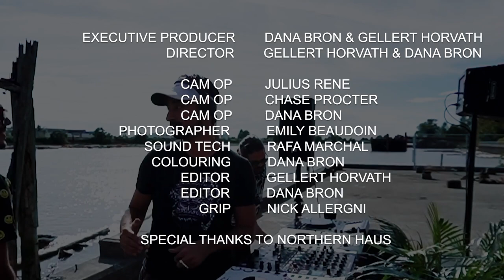Groovy Tech House Live Set || Danish B2B Oki || UNISON 1/3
Bringing the summer time groovy tech house vibes, DJs Danish & Oki record their set live at the port of Vancouver. Triangel Production in collaboration with The INITIATIVE presents - UNISON Part 1 - Featuring Initiative artists Danish B2B Oki in an 1.25 h/ feature.

Who we are:
Triangel Productions vision is to bring three angels of art; Sound, Space, Soul, into one harmonious sensory experience.

About the Initiative: An events company And DJ crew that specialize in Initiating moments that bring together the body, soul, and spirit within various indoor, outdoor, and virtual spaces in Vancity.

About: Danish and Oki are Original members of the Initiative Crew. Throughout the years they have created a chemistry between each other that always brings a high energy. You can always count on them to supply the grooviest underground tunes the city has to offer. See for yourself in this unique experience located in Vancouver.

Triangle Productions Team

Executive Producer       Dana Bron & Gellert Horvath
Director                           Gellert Horvath & Dana Bron
Cam Op                          Julius Rene
Cam Op                          Chase Procter
Cam op                           Dana Bron
Photographer                Emily Beaudoin
Sound Tech                   Rafa MarChal
Colouring                       Dana Bron
Assistant Editor            Gellert horvath
Editor                              Dana Bron
Grip                                 Nick allergni